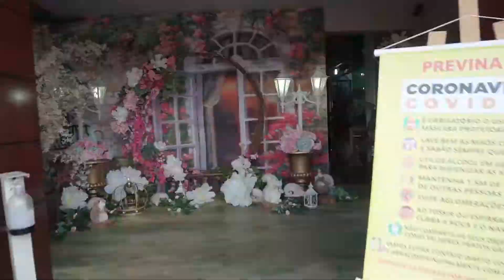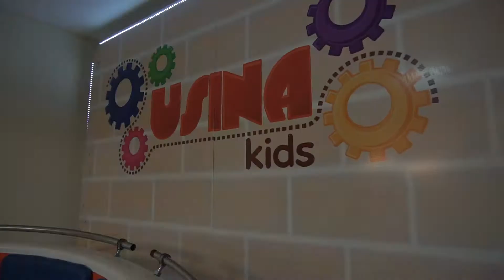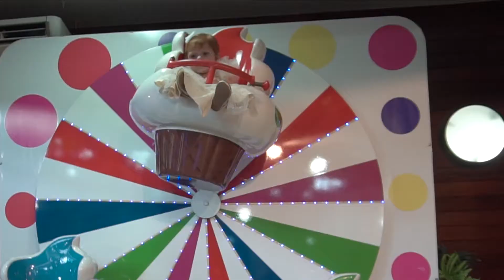Antonia Youtube .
Priscila e Andre
Satoshi Fotografia
Londrina
Usina Kids
trailler
teaser
infantil
1 aninho